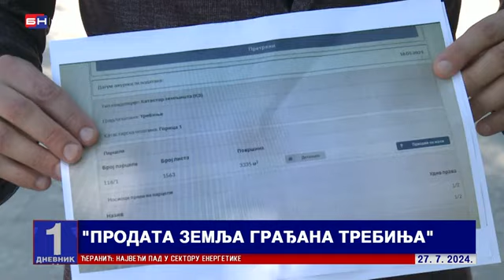Zašto je propao projekat Lion hill village u Trebinju - Đorđe Vučinić u Dnevniku BNTV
Prilog iz Dnevnika BN televizije o najavama velike investicije u Trebinju koja je ostala samo novo lažno obećanje vlasti